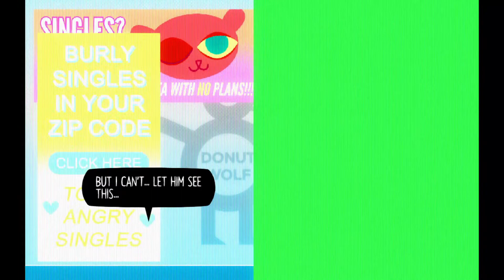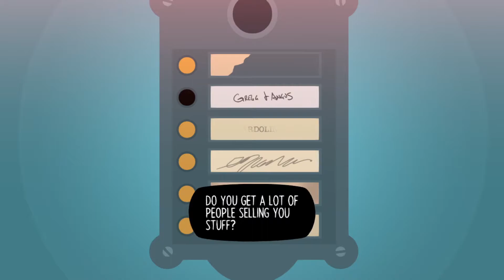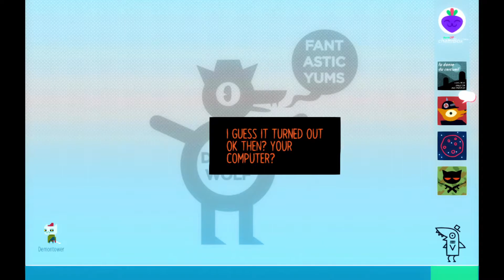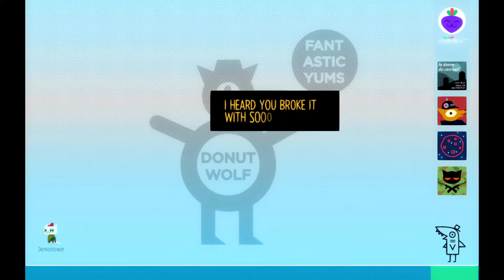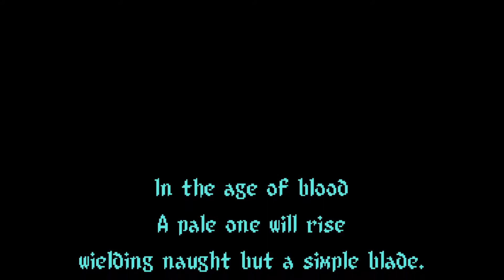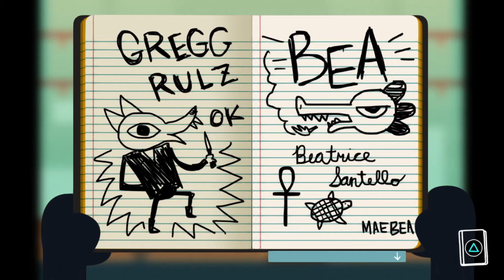This is home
The second episode of Night in the Woods. We continue to explore our home and try to get our computer fixed. After that, it's a party in the woods! Will Brian and I be awkward? Will we die? Who knows!